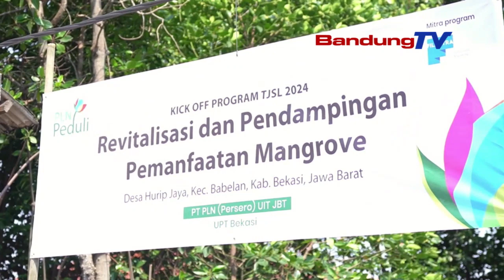PLN UPT BEKASI LAKUKAN REVITALISASI POHON MANGROVE DAN PENDAMPINGAN PEMANFAATAN MANGROVE